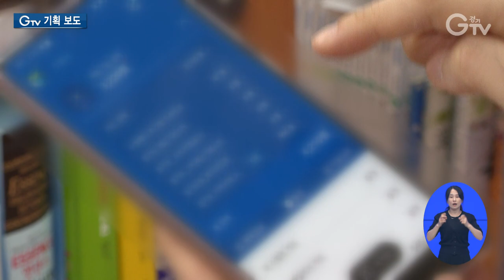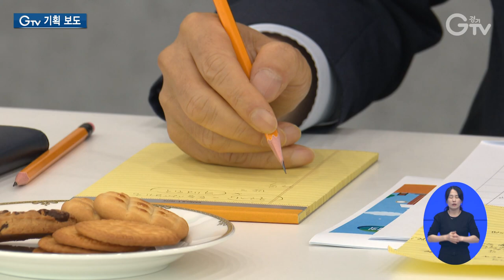“경제위기, 민생부터” 전국 소상공인 한자리에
[ANN]

김동연 지사가 전국 소상공인들과 만났습니다.

이들의 고충을 듣고 민생경제 활성화 방안을 논의하는 자리였는데요.

경제적으로 어려운 시기를 지나고 있는 지금. 민생 경제를 최우선으로 돌보겠다는 겁니다.

자세한 내용 전해드립니다.

[REP]

최근 일본 오염수 방류로 수산 시장이나 해산물 점포들 한숨 소리가 깊습니다.

절반 가까이 매출이 줄며 점포세, 임금 등 버거운 것이 한둘이 아닙니다.

[INT] 서민선 / 해산물 음식점 상인
오염수 방류 터지면서 (손님들이) 전혀. 전혀 없어요. (매출이) 4~50%는 떨어진 것 같아요.

전통 시장 상인들은 주로 세금이나 특허 등 서류상의 어려움을 겪는 경우가 많습니다.

요구하는 서류도 많고 과정이 생각보다 복잡한 경우가 많기 때문입니다.

[INT] 오용환 / 오산 오색시장 상인
법률적 대응 같은 게 어려운 점이 많아요. 세금 문제라든가...

경기도가 민생경제를 살리기 위해 전국 소상공인들과 머리를 맞댔습니다.

요즘 가장 힘드실 거고 우리 실생활과 가장 접점인 소상공인분들 이야길 듣는 게 좋겠다 생각해서 자리를 만들었습니다.
경기도뿐만 아니라 다른 광역시·도와도 맞손 잡고 같이 할 수 있는 것들에 대해서 최대한 노력해 보겠습니다.

어려운 시기, 더 크게 어려움을 느낄 민생경제 살리기에 나선 겁니다.

먼저 경기도는 최근 추경 편성에서 공공부문 허리띠를 동여매며 민생경제 예산을 최우선으로 챙겼습니다.

지역화폐 등 소상공인 분야에 1,916억 원, 중기육성자금 등 중소기업 분야에 360억 원 등입니다.

특히 최근엔 일본 오염수 방류 피해 소상공인이 없도록 총력 대응 중입니다.

도내 수산물 취급 점포 등 피해 점포 약 1만 1천여 곳에 피해 지원금을 지급할 예정.

또 업종 전환을 원하는 점포에는 컨설팅, 점포 철거비 등 업종 전환 비용을 지원하겠다는 구상입니다.

이 외에도 시장 상인들이 주로 불편함을 겪는 서류 문제 해결에도 나섰습니다.

원스톱 서류 간소화 서비스 ‘경기 바로’를 시행합니다.

어려운 시기. 가장 어려운 곳부터 살피는 경기도의 경제정책으로 민생경제가 다시 활기를 찾기를 기대해봅니다.

[자막]

1. 일본 오염수 방류, 수산물 취급 점포 시름 깊어

2. [INT] 서민선 / 해산물 음식점 상인

3. 시장 상인들은 복잡한 서류 절차에 어려움 겪어

4. [INT] 오용환 / 오산 오색시장 상인

5. 소상공인 민생경제 정책 간담회 (9월 21일)

5. [SYNC] 김동연 / 경기도지사 (9월 21일)

6. 어려운 시기, 민생경제부터

7. 민생 위해 세수 감소에도 재정 확장

8. 소상공인 분야에 1,916억 원 등 투입

9. 일본 오염수 방류 피해 상인 없도록 총력

10. 해당 점포에 피해 지원금 지급 예정

11. 업종 전환도 적극 지원 계획

12. ‘경기 바로’ 상인들 서류 간소화 지원

14. 영상촬영: 김현우 영상편집: 강윤식 자막: 우윤정